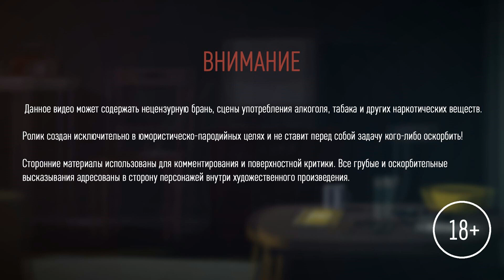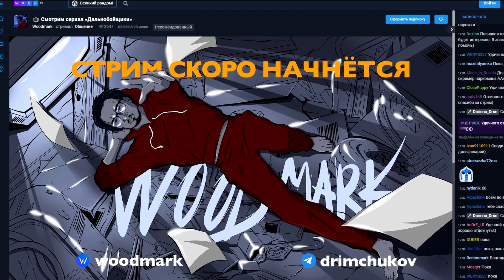Сериал ДЕТЕКТИВНОЕ АГЕНТСТВО МУХИЧА (Полицейский с Рублёвки Спин-офф) | ОБЗОР НА ПЛОХОЕ